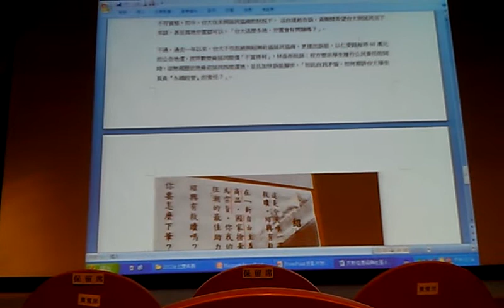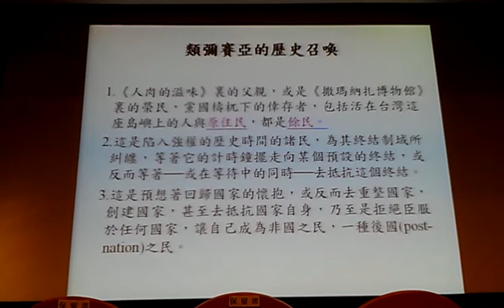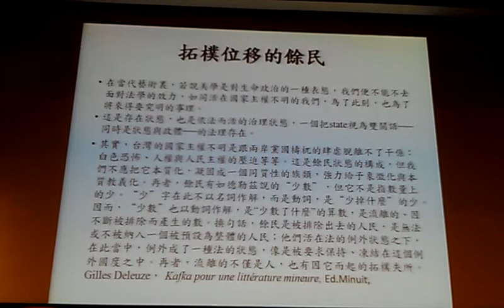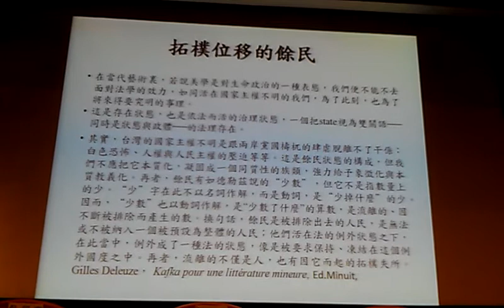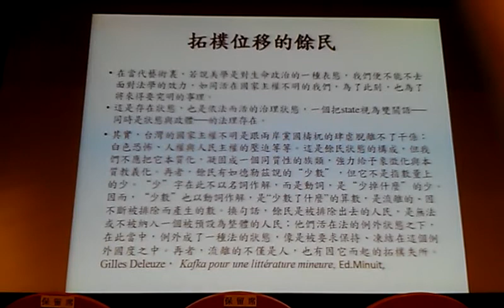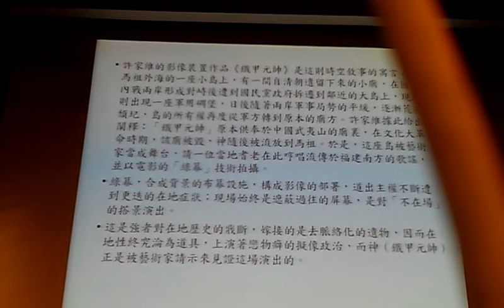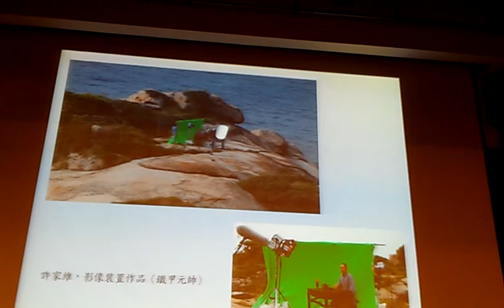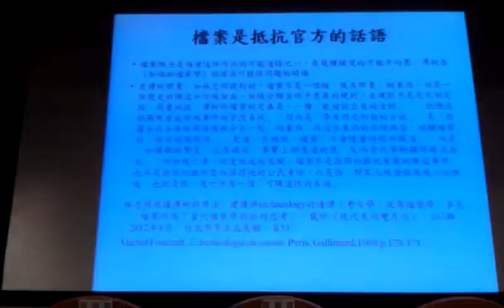台大學生抗議校方興訟諷紹興社區台大帝國大學VIDEO1260